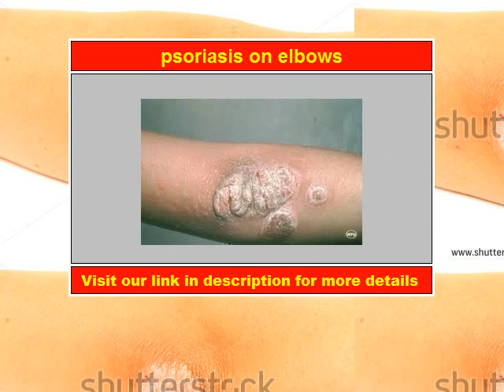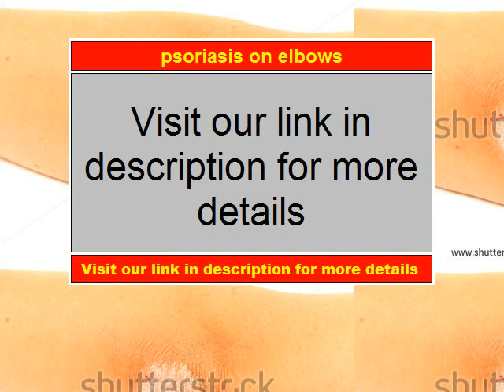Psoriasis on elbows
Psoriasis typically occurs on the knees, elbows, and scalp.
Medical researcher, nutritionist, health consultant, and former chronic psoriasis sufferer teaches you how to:

Stop Psoriasis and gain instant relief from the symptoms of Psoriasis, such as red, inflamed itchy skin, silvery scales, burning or bleeding that occurs around your joints and related discomfort in the next 7 days!
Fix the root cause of your Psoriasis by holistically addressing the internal causes of this condition within 30 to 60 days.
Reverse Pitted, Thickened, or Discolored Fingers Or Toe Nails
Throw away your drugs, steroids and creams and feel more confident right away!
Restore your natural inner balance and prevent untreated Psoriasis-related health issues such as Psoriatic Arthritis and keep them away forever!
Lose extra weight, look younger, and feel healthier.
Restore your energy levels and improve your quality of life dramatically... guaranteed!

Discover how he cured himself of severe Psoriasis and taught thousands of people worldwide how to get lasting freedom from Psoriasis:

Without resorting to drugs.
Without lotions, or steroid creams.
Without photochemotherapy or excimer laser.
Even if you already tried and experimented with all creams, medications and psoriasis treatments available
Works on all types of Psoriasis: Plaque Psoriasis, Guttate Psoriasis, Pustular Psoriasis, Inverse Psoriasis, Erythrodermic Psoriasis, Nail Psoriasis, Scalp Psoriasis or Psoriatic Arthritis.
Proven to work on: the head, face, hands, legs, joints, shoulders, back, neck and chest.
Even if you have very severe Psoriasis.
by Dan Crawford - Certified Nutrition Specialist, Health Consultant, Medical Researcher, and Author

Dear Psoriasis Sufferer,

Are you struggling to get rid of Psoriasis? Are you frustrated by being unable to eliminate your Psoriasis or control your Psoriasis condition despite all your efforts? If you answered yes, then I know exactly how you feel, because I have personally gone through the same experience. I battled my severe Psoriasis for more than a decade until I finally found a cure and got rid of it permanently.

You're about to discover what might be the most powerful Psoriasis system ever developed. With it, I have helped thousands of people just like you permanently cure their Psoriasis and achieve permanent freedom from all types of Psoriasis.

My name is Dan Crawford and over the past 12 years, through a long process of trial, error, and experimentation, I've developed a sure-fire, 100% guaranteed, clinically researched system backed by 47,000+ hours of nutritional expertise for eliminating Psoriasis for good. This is a very rare, unique and powerful Psoriasis healing system that very few people even know exists...

Are You Suffering From Any of the Following Emotional or Physical Symptoms?

Any type of Psoriasis (in any level of severity) on your head, face, hands, legs, joints, shoulders, back, neck or chest?
Red, inflamed itchy skin?
Silvery scales that seem to erupt for no reason?
Burning or bleeding that occurs around your joints?
Cracking, oozing and painful patches on your skin?
Discoloration of fingernails or toenails?
Pain, swelling, or stiffness in one or more joints?
Anxiety and stress over what to wear and how to go out in public places?
Do you obsess over your Psoriasis condition?
Do you spend a lot of money on drugs and over the counters that do not seem to work?
Do you want to cure your Psoriasis but don't know which treatment is right for you due to information overload?